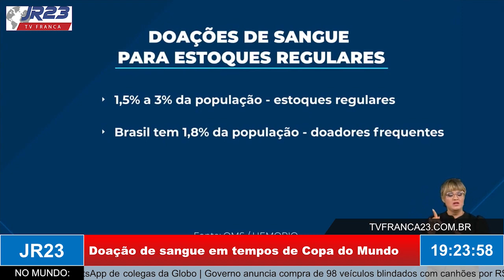Doação de sangue em tempos de Copa do Mundo: competição serve de incentivo para doações